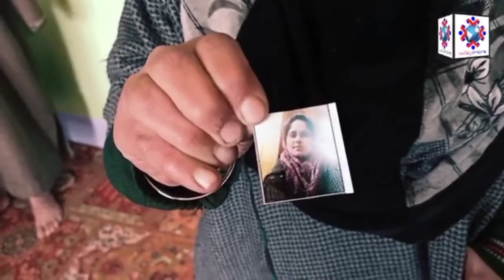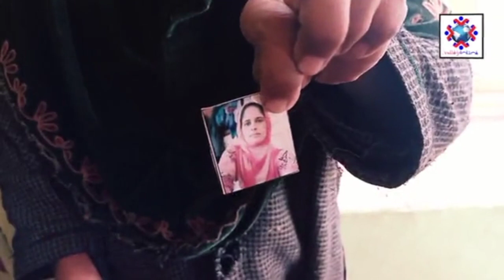Meri biwi zinah krtye ha mere bachoo key barey mai soonchoo😭Khudaya reham